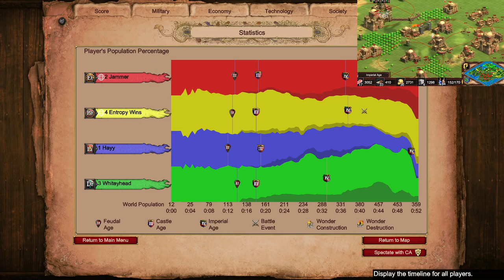Carried by Jammer on Nomad | Age of Empires 2